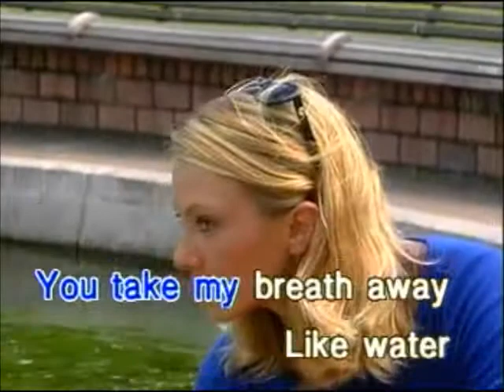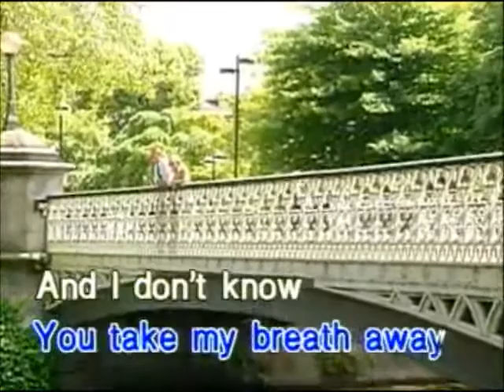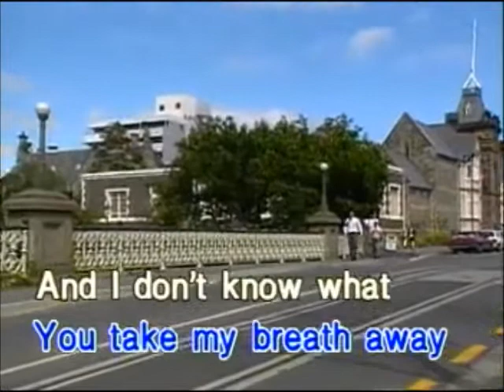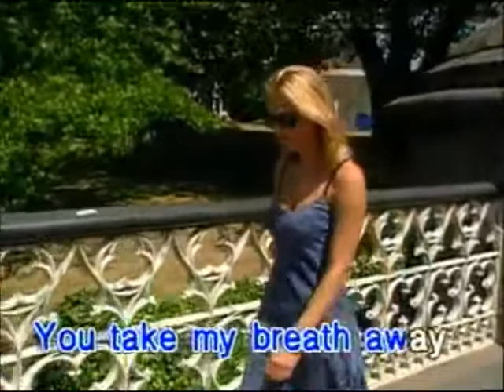You Take My Breath Away - Rex Smith